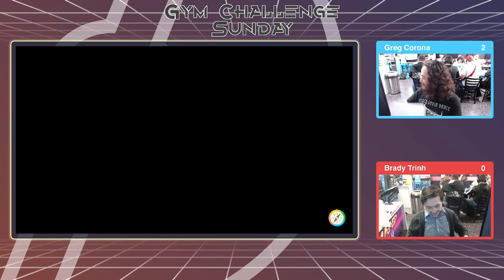2023 Gym Challenge Sunday #8 - Round 3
2023 Gym Challenge Sunday #8
Round 3
Greg Corona vs Brady Trinh